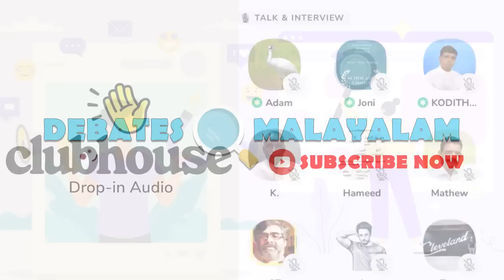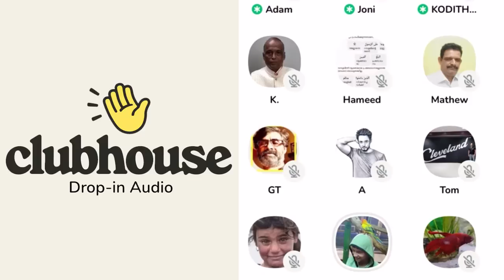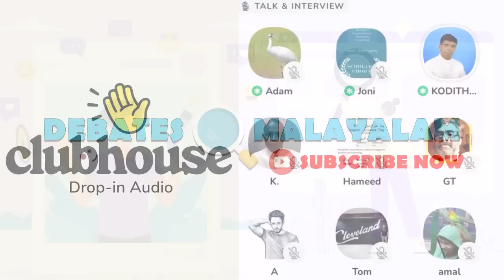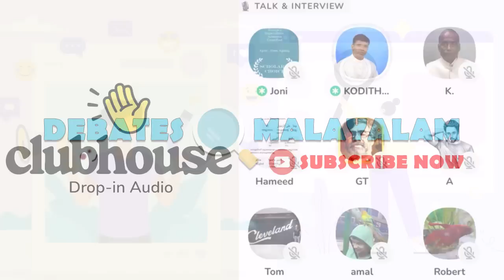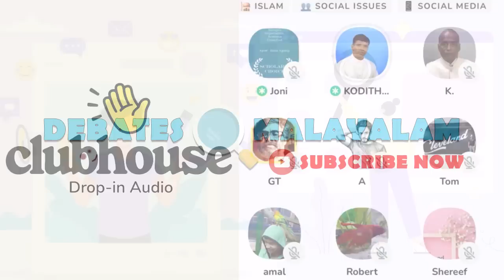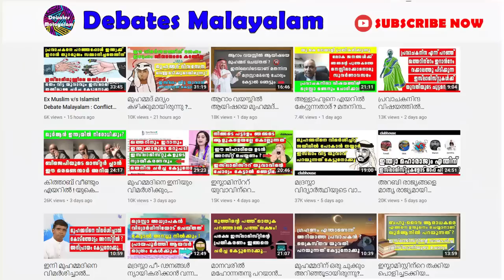ക്രിസ്ത്യാനികളും മുസ്ലിങ്ങളും ഒരുപോലെ ഈ ചർച്ച കേട്ടിരിക്കണം ! Full Debate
Anil kodithottam
Sebastian Punnakkal
MM Akbar
Shiraf
chacko pastor
anil kumar ayyappan
mujahid balusseri
Jabbar mash
Jamitha teacher
love jihad
anil kodithottam latest
deepa thomas
askar ali
Anil ayyappan
christians kerala
bjp kerala
malayalam